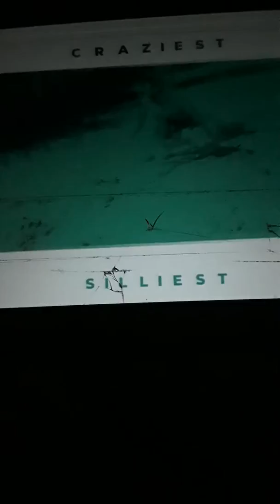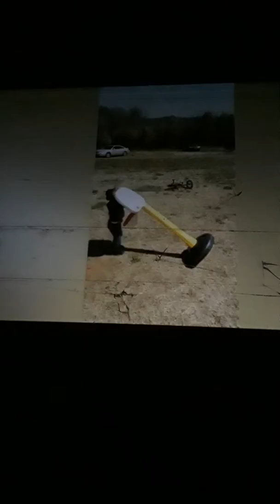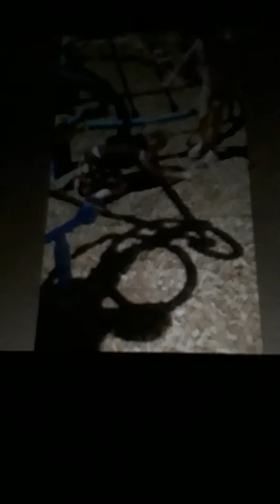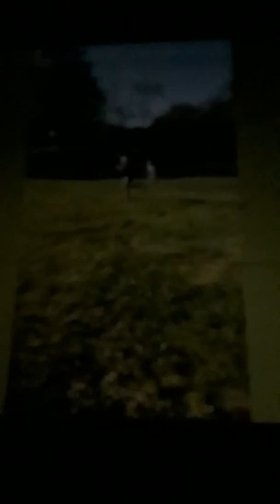Try Not Laugh Challenge #1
EZ GG
SUB OR UR SCRUB